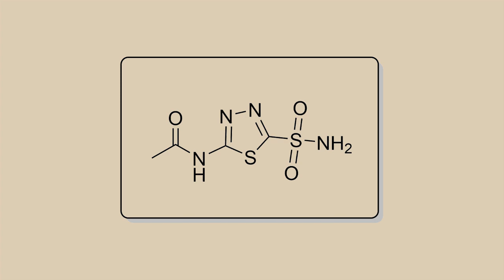Acetazolamide - Skeletal Structure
[Synopsis] : Acetazolamide is used to prevent and reduce the symptoms of altitude sickness. This medication can decrease headache, tiredness, nausea, dizziness, and shortness of breath that can occur when you climb quickly to high altitudes (generally above 10,000 feet/3,048 meters).

Here a few playlists worth looking

acetazolamide indication
acetazolamide vidal
acetazolamide 250
acetazolamide mal des montagnes
acetazolamide autre nom
acetazolamide collyre
acetazolamide hypertension intracranienne
acétazolamide glaucome
acétazolamide posologie
acetazolamide altitude
acetazolamide rcp
acetazolamide action
acetazolamide nejm
acetazolamide princeps
acetazolamide alcalose metabolique
acetazolamide acidose metabolique
acetazolamide algerie
acetazolamide altitude sickness
acetazolamide adverse effects
acetazolamide altitude sickness dose
acetazolamide and alcohol
acetazolamide acidosis
acetazolamide and pregnancy
acetazolamide and potassium
acetazolamide alternative
acetazolamide and sulfa allergy
acetazolamide br
acetazolamide br 250
acetazolamide bnf
acetazolamide brand name
acetazolamide bicarbonate
acetazolamide brands in pakistan
acetazolamide blood pressure
acetazolamide boots
acetazolamide brand
acetazolamide breastfeeding
acetazolamide bijsluiter
acetazolamide bp 250mg remedica - cyprus
acetazolamide bioavailability
acetazolamide best time to take
acetazolamide bcfi
acetazolamide compendium
acetazolamide classe
acetazolamide comprimé
acetazolamide chien
acetazolamide cp
acétazolamide contre indication
acetazolamide contraindications
acetazolamide classification
acetazolamide class of drug
acetazolamide causes metabolic acidosis
acetazolamide carbonic anhydrase inhibitor
acetazolamide central sleep apnea
acetazolamide csf
acetazolamide copd